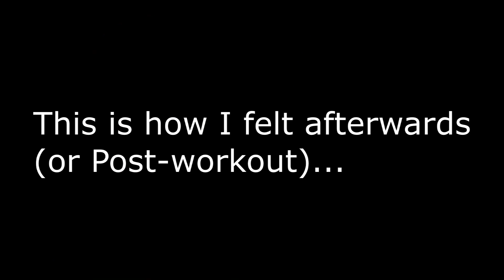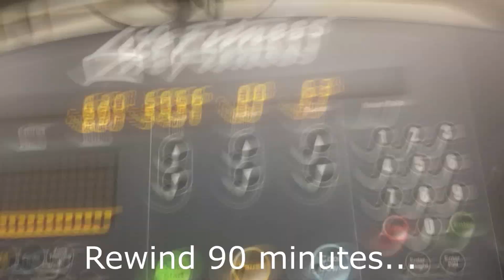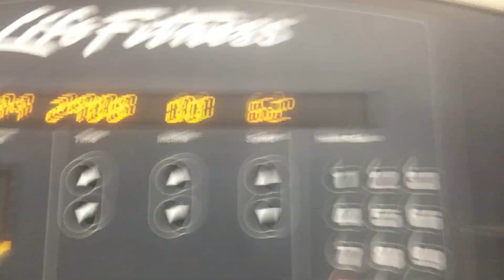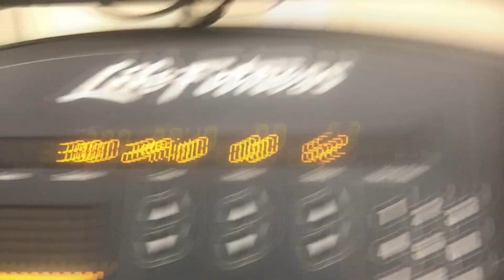The One Punch Man Workout (MUSIC REMOVED)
From this experience, I've learned that I'm not quite ready to do this every single day. Even so, I'm training myself to get that point. Once I do, I'll begin my One Punch Man Workout challenge,  in which I'll do this workout every single day. I realize that the workout itself is fairly standard, minus the long-distance run, but that doesn't sway my intention. I would like to be among the first to do this every single day for 3 years, as suggested in the anime. It sounds crazy, and that's because it is. Get ready for a fun journey, hope you enjoy this video!

My Gear!

My Camera
Camera Case
Ring Light
Lens Hood
SD Card
Wireless Camera Remote